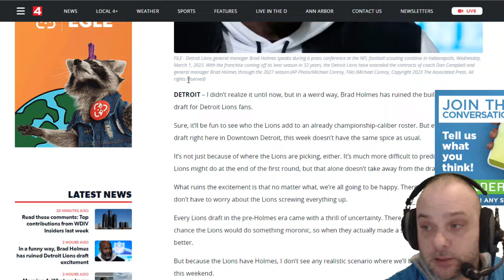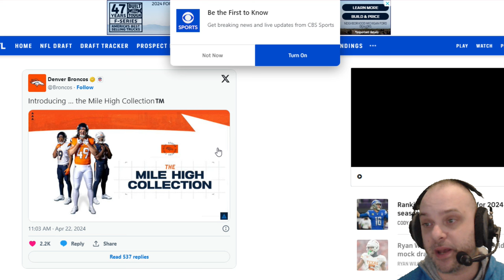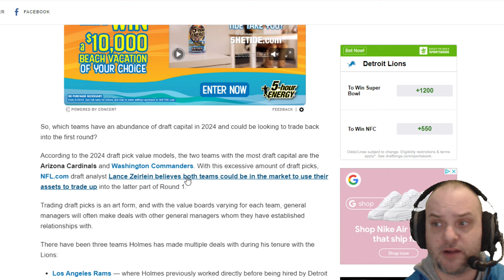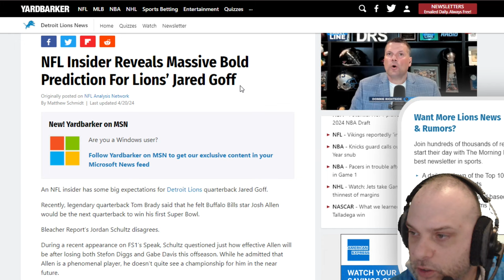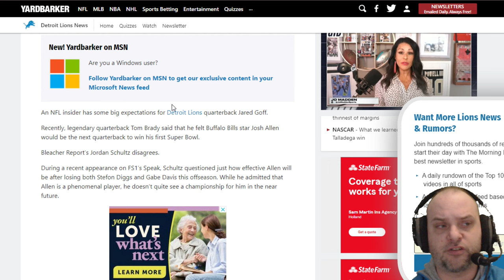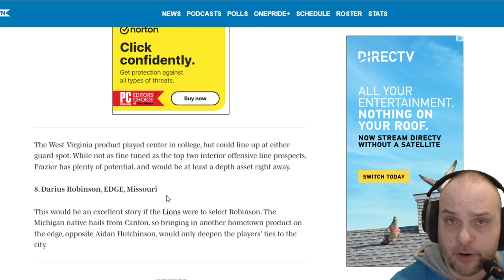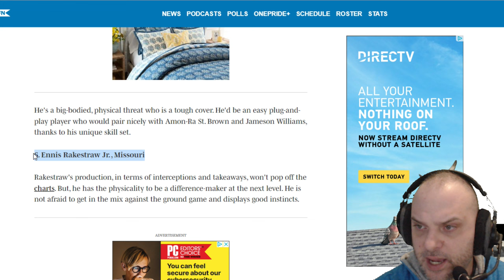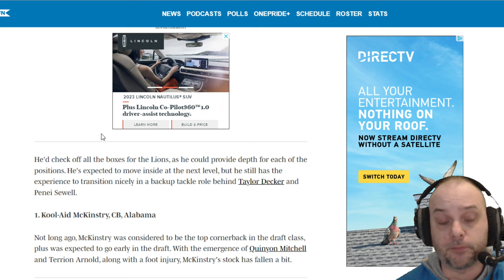Lions Rumors: Lions TOP-10 Players Who The Lions Should Draft, Jared Goff Super Bowl? +Brad Holmes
10. Adonai Mitchell, WR, Texas

Mitchell is an intriguing wide receiver prospect with high upside. He fits the exact mold of the vertical threat wideout with a big frame that the Lions need, and has produced on the biggest stages of the collegiate level.

Where Mitchell needs refinement is in his route-running, so the Lions would have to help him eliminate some of the wasted movement within his footwork. However, with his abilities, there's a lot to like about the potential fit with the organization.

9. Zach Frazier, IOL, West Virginia

Frazier has all the traits of being a solid fit for the Lions. He has the necessary toughness with his wrestling background, and has displayed a relentless desire to dominate his opponents on film.

The West Virginia product played center in college, but could line up at either guard spot. While not as fine-tuned as the top two interior offensive line prospects, Frazier has plenty of potential, and would be at least a depth asset right away.

8. Darius Robinson, EDGE, Missouri

This would be an excellent story if the Lions were to select Robinson. The Michigan native hails from Canton, so bringing in another hometown product on the edge, opposite Aidan Hutchinson, would only deepen the players' ties to the city.

Make no mistake, though, Robinson is more than worthy of being a first-round pick. He has all the necessary skills to be a solid piece; however, he's not the most refined pass-rusher. Still, he has a proven track record of producing in the run game, and projects as a three-down player who can bring heat off the edge.

Missouri Tigers defensive lineman Darius Robinson (6).
Oct 14, 2023; Lexington, Kentucky, USA; Missouri Tigers defensive lineman Darius Robinson (6).

Jordan Prather-USA TODAY Sports

7. Brian Thomas Jr., WR, LSU

With three top-tier talents expected to go at the top of the first round, Thomas is the best of the rest. He possesses long speed, and was LSU's top vertical threat in 2023.

He's a big-bodied, physical threat who is a tough cover. He'd be an easy plug-and-play player who would pair nicely with Amon-Ra St. Brown and Jameson Williams, thanks to his unique skill set.

6. Ennis Rakestraw Jr. , Missouri

Rakestraw's production, in terms of interceptions and takeaways, won't pop off the charts. But, he has the physicality to be a difference-maker at the next level. He is not afraid to get in the mix against the ground game and displays good instincts.

He's a tough boundary corner who was solid in coverage despite garnering just one interception. His toughness and style of play make him an ideal fit for Aaron Glenn's man coverage-oriented scheme.

5. Jackson Powers-Johnson, C, Oregon

Powers-Johnson was the best center at the collegiate level last season, and also has experience playing guard. His versatility makes him highly coveted, as does his relentless motor and ability to dominate in the run game.

The Oregon product would also provide good depth for the Lions' offensive line, given Frank Ragnow's injury history. With Kevin Zeitler also on just a one-year deal, there'd be potential for him to provide spot duty while also developing ahead of a starting gig in 2025.

4. Chop Robinson, EDGE, Penn State

With other EDGE rushers such as Laiatu Latu, Dallas Turner and Jared Verse expected to be gone by the Lions' first-round pick, Robinson may be the best pass-rushing player available on the board. The knock on Robinson has been a lack of production, but his combine performance indicates that he's among the best athletes at the position in this year's class.

Penn State defensive end Chop Robinson (44).

3. Johnny Newton, DL, Illinois

Newton just seems to be an easy option for the Lions, given how he spoke about the organization at the combine. He told The Athletic that he had high regard for the team after meeting with Detroit, and he also took a top-30 visit to the organization.

2. Graham Barton, IOL, Duke

Of the three top offensive linemen in the draft, Barton is the most developed and the most versatile. He played tackle at Duke, giving him a leg up on Powers-Johnson and Frazier based on versatility.

1. Kool-Aid McKinstry, CB, Alabama

Not long ago, McKinstry was considered to be the top cornerback in the draft class, plus was expected to go early in the draft. With the emergence of Quinyon Mitchell and Terrion Arnold, along with a foot injury, McKinstry's stock has fallen a bit.